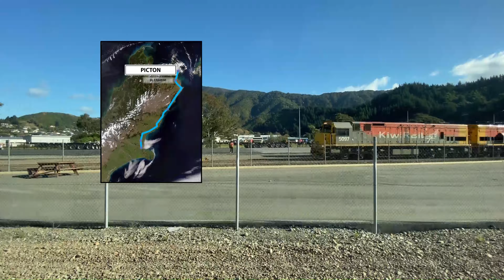The Coastal Pacific - Kaikoura to Picton [4K]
Sit back and enjoy the Coastal Pacific great railway journey. This stretch takes us from Kaikoura, through the vineyards of the Marlborough Wine region and into Picton. Enjoy the highlights of this famous railway journey to a soundtrack provided by Schiller.

Mile-markers:
Kaikoura 0:00
Waipapa 0:57
Lake Grassmere 2:43
Blenheim 4:34
Picton 5:15